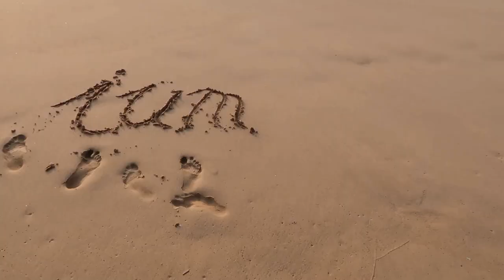Mein neues Einlaufset - Darmgesundheit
Einlaufset mit Edelstahlbehälter (BPA-frei)

Einlaufset für Unterwegs (BPA-frei)

Mein alter Einlaufbeutel (Nicht BPA-frei)